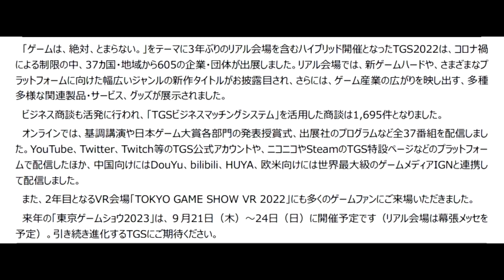TGS－096【ガレリア／美人コンパニオン／GALLERIA】Tokyo Game Show 2022 東京ゲームショウ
2022年9月15～18日に千葉県の幕張メッセで開催された東京ゲームショウ2022